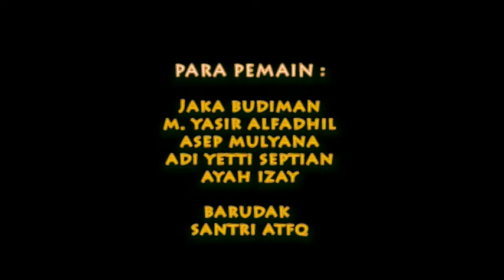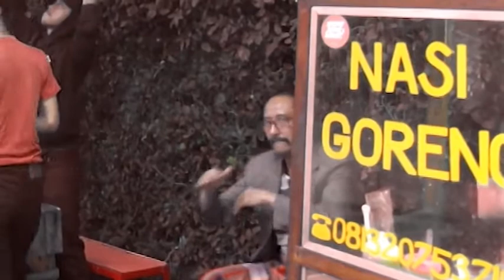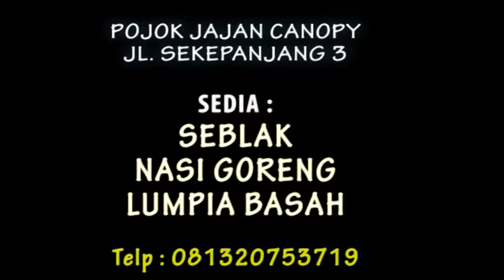Jajan seblak bikin beatbox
gara-gara kepedesan makan jajanan khas kota Bandung yang bernama seblak nan pedas menantang harmonisasi hiphop dengan beatboxpun tercipta